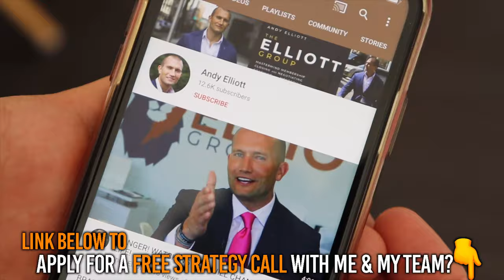Andy Talks About the Truth of the Car Sales Industry & What It Takes to Succeed...